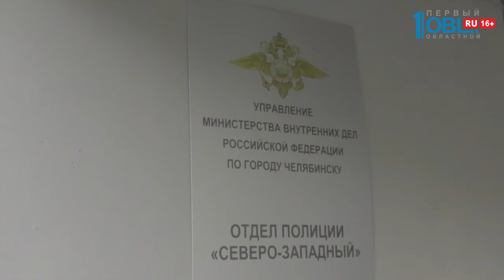Происшествия дня 22.08.2019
Депутату из поселка Локомотивный вынесли меру пресечения. Мужчину подозревают в убийстве супруги, матери троих детей. По версии следствия, депутат выстрелил в жену из ружья.

Школьница из Сосновского района умерла от удара током. Девочка и ее младший брат вышли погулять, но домой оба не вернулись.

Наркодилера осудили в челябинском областном суде. По версии следствия, брат обвиняемого создал наркобизнес, и подсудимый в него вступил. Несколько лет продавал сильнодействующие вещества.